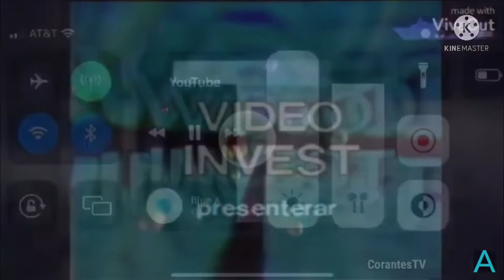11 Logos Played At Once (R)